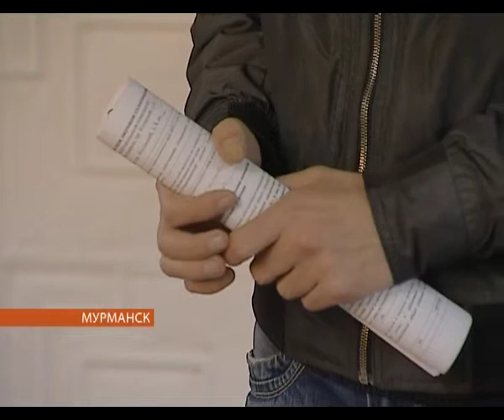Фонд капительных ремонтов – не рабство